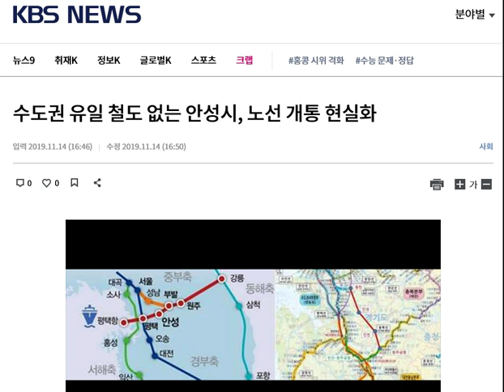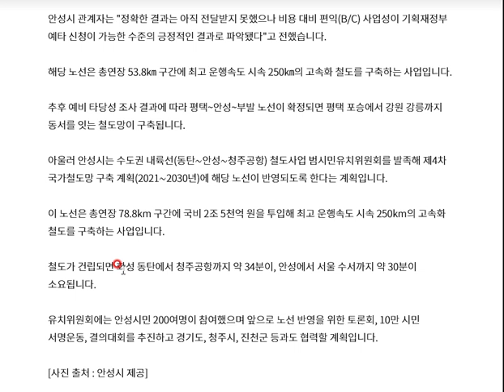평택부발선 철도 더디어 안성으로 지나갈 것 같네요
평택부발선 철도가 예비타당성조사에서 긍정적인 점수가 나왔습니다. 평택을 지나 안성으로 지나갈 철도사업으로 유일하게 수도권에서 철도가 없는 안성에 희소식이 전해지길 소망합니다.